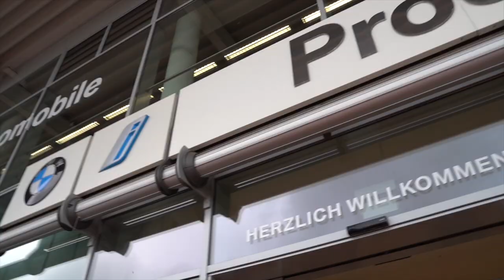Das 420.000€ Luxus Auto vom Tattoo Boss 😱🔥Autokauf | Lion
Equipment:

► Kamera: Sony Alpha 7 iii
► Mikrofon: Canon WM-V1